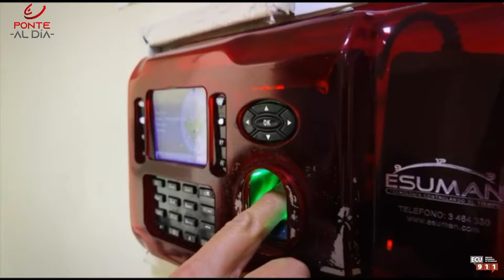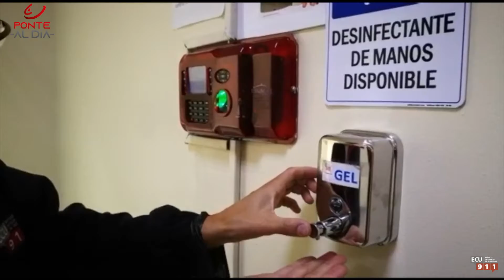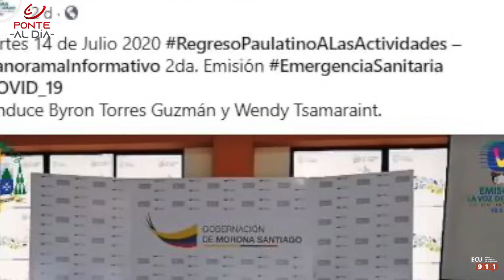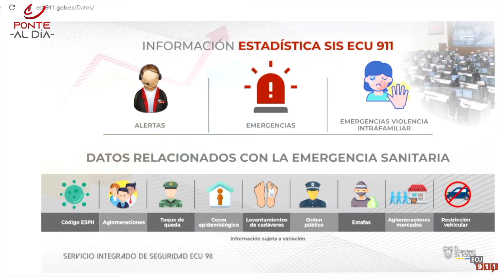Ponte al Día #46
Resumen de actividades del Servicio Integrado de Seguridad ECU 911. Semana del 13 - 17 de julio de 2020